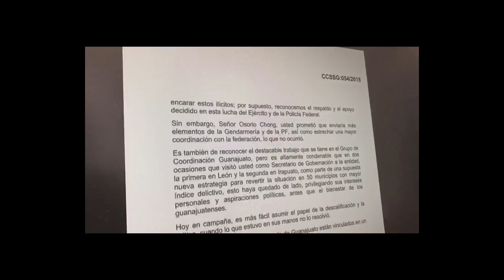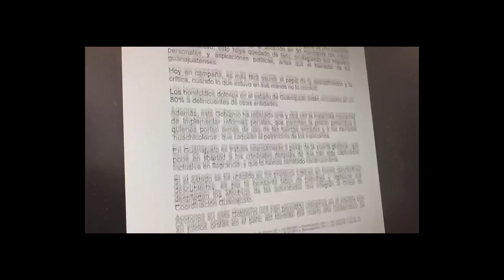Entrevista Lanza Universidad de Guanajuato programa de seguridad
Entrevista Jesús Martínez Patiño, coordinador de Conciudadanía, detalló que la UniversidadDeGuanajuato busca con el programa fomentar medidas de seguridad primaria en la comunidad académica.